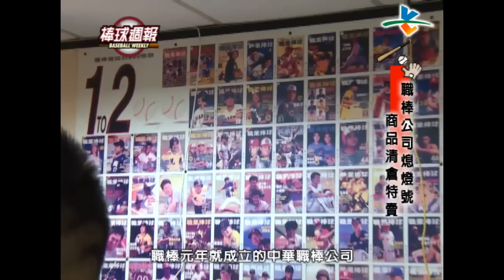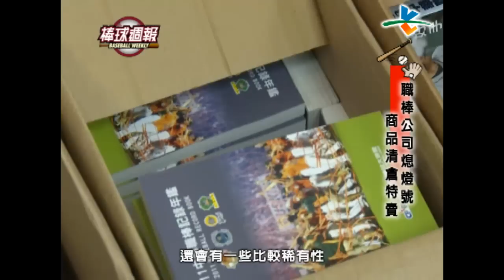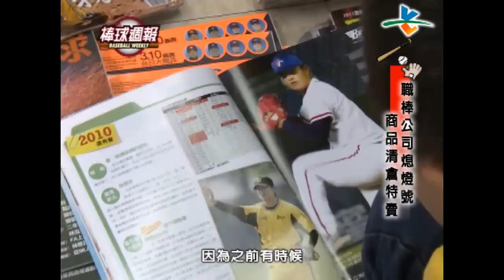20150215棒球週報【職棒公司熄燈號】【LAMIGIRLS全新嬌點】